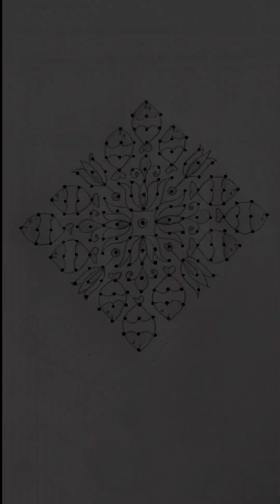Fish and Lotus kolam/muggu with 19-1 dots. Margazhi kolam.